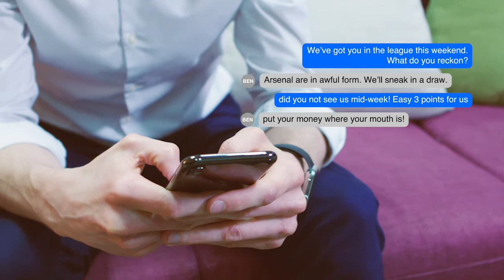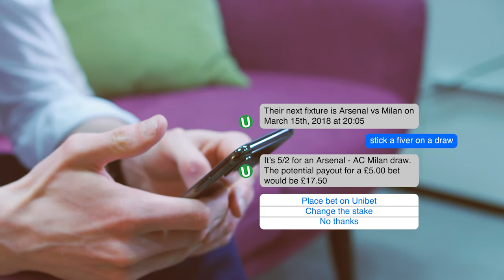Kindred Futures and Artificial Solutions' Facebook Chatbot partnership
Leveraging powerful natural language technology to deliver the Unibet  Chatbot.